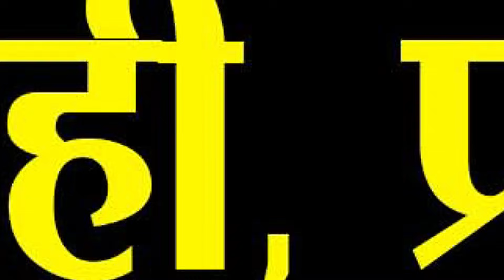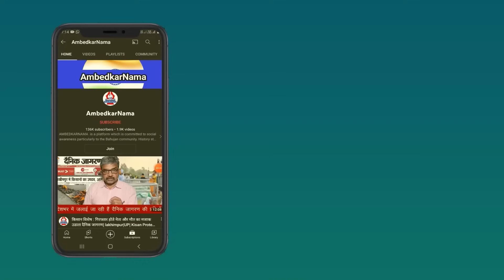दक्षिण टोला मतलब दलित टोला!...हर गाँव में दक्षिण अफ्रीका है...Dr. Ambedkar ने क्यों कहा था?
दलित चिंतकों से जानिए दक्षिण में ही क्यों बसायी जाती थी दलित बस्ती?...दक्षिण टोला का कॉन्सेप्ट जानिए